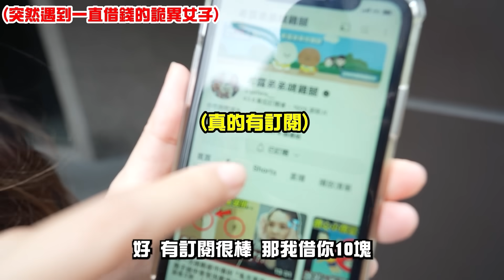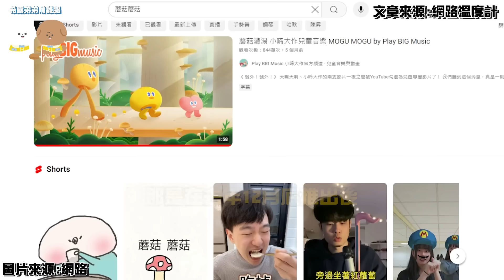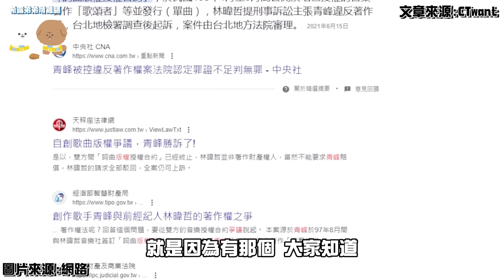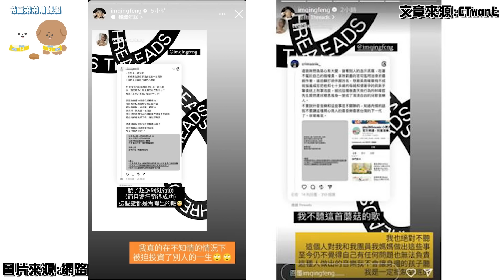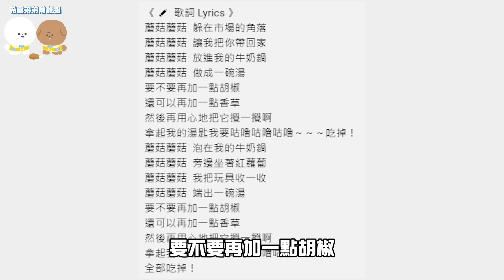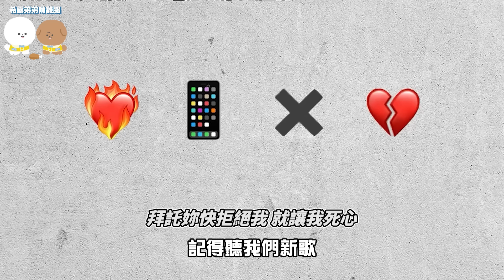台灣兒歌《蘑菇濃湯》竟遭到抵制？背後真相有黑心內幕..？！【希露弟弟啃雞腿】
蘑菇蘑菇 躲在市場的角落.. 沒想到這首爆紅兒歌竟遭到抵制..？！
:我自己覺得這首歌是蠻正常、好聽的兒歌 大家覺得呢 留言你的想法!!

上一部影片:
台灣國中生爆畢旅集體中邪？！猜測半夜可能在飯店偷玩碟仙..？！